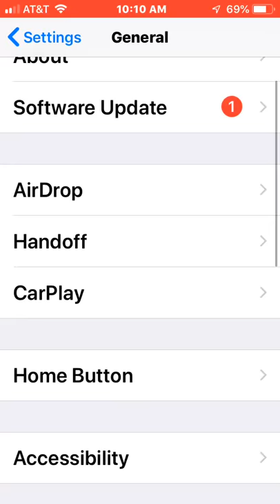Screen mod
How to mod screen color all free